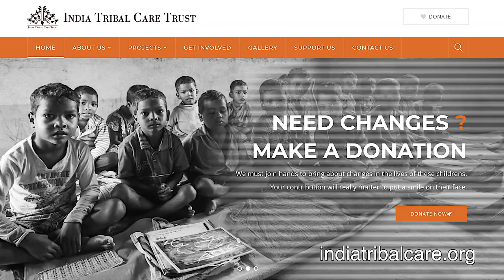ISKCON Tribal Care - The Monk's Podcast 44 with Bhakti Purushottam Maharaj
Mahesh Chandra Pattanayak widely known as Bhakti Purusottam Swami joined ISKCON to serve the society at the young age of 20. Since long he has been working for the upliftment of santal, sabar, lodha, munda tribes of West Bengal, Odisha and also different tribal communities of the North East. At the age of 62, he took the lead to create India Tribal Care Trust a charitable trust for the welfare of the tribals of India and spread the tribal welfare activities across India.